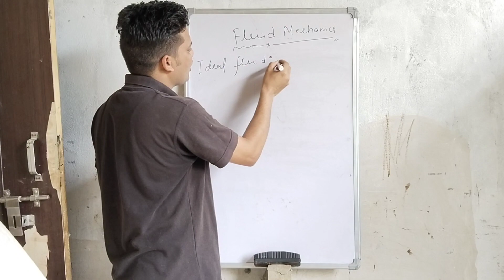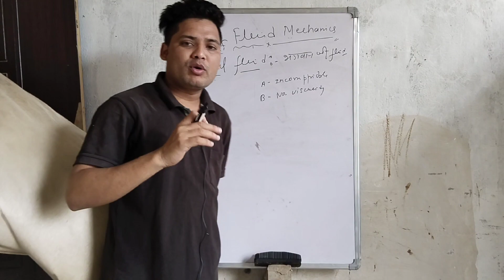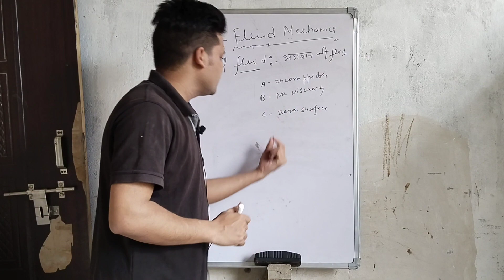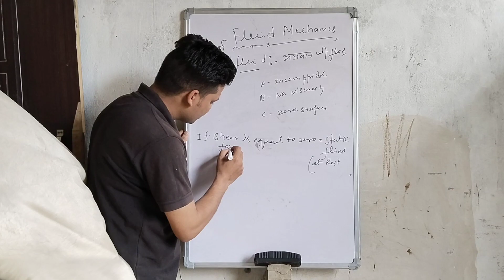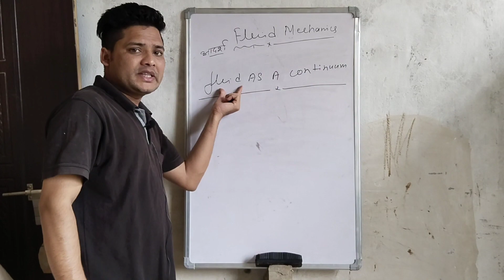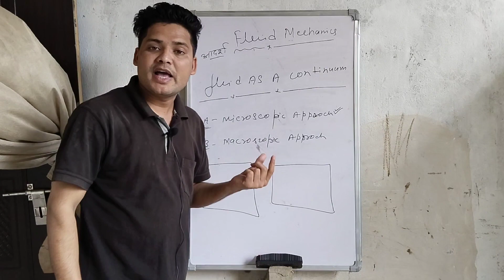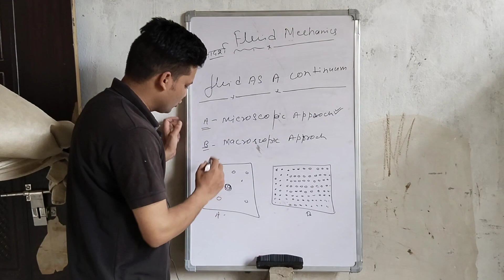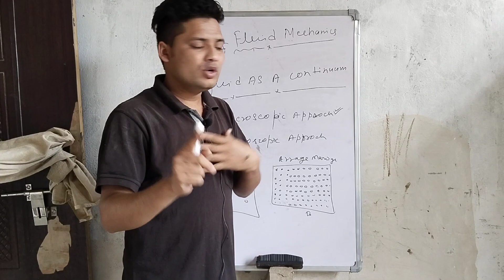fluid mechanics.|| lecture 2|| ideal fluid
fluid mechanics
basics of fluid mechanics
ideal fluid